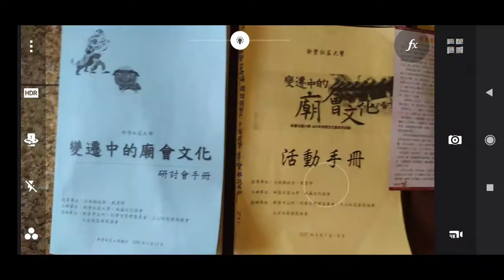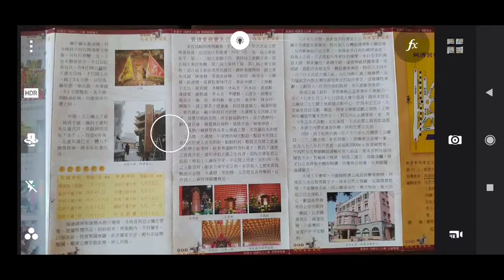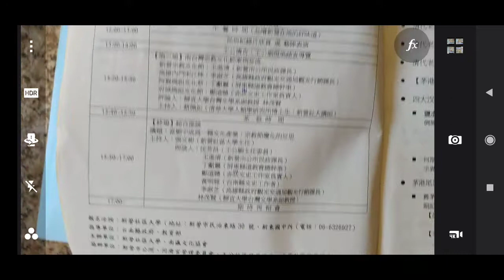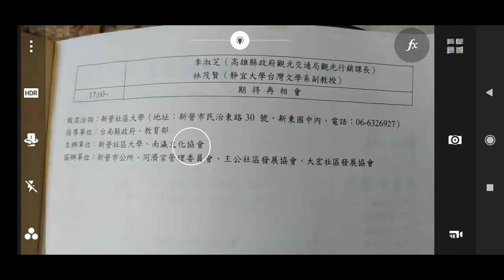2007新營市宗教文化節c，含各宮廟照片簡介含主神、祀典日、沿革、地址、電話，2021 02 02翻拍文宣資料